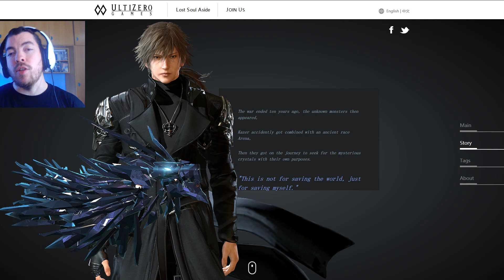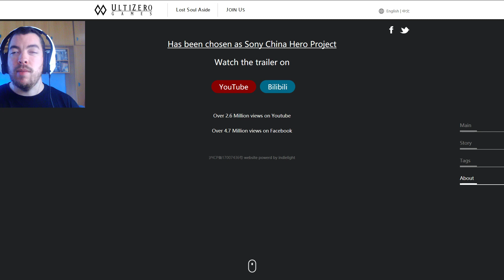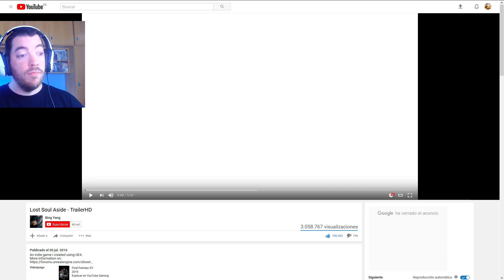LOST SOUL ASIDE | Gameplay comentado de la DEMO del PlayStation Experience (PSX)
Llevábais mucho tiempo pidiéndome que volviera a hablar del juego y... bueno, ha llegado el momento :D. Así de bien luce LOST SOUL ASIDE tras un año de desarrollo.